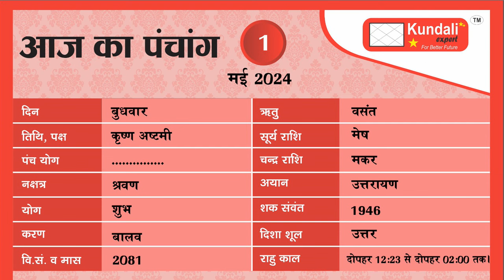Aaj ka Rashifal 1 May 2024 Aries to Pisces today horoscope in Hindi BY KM SINHA